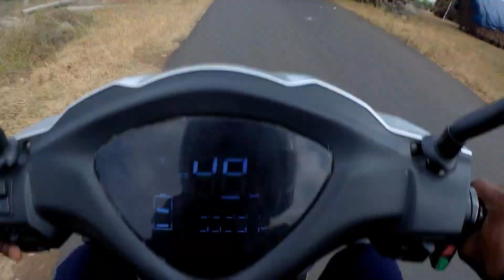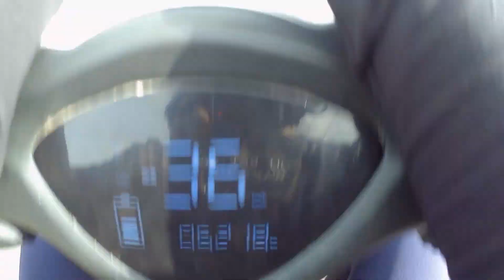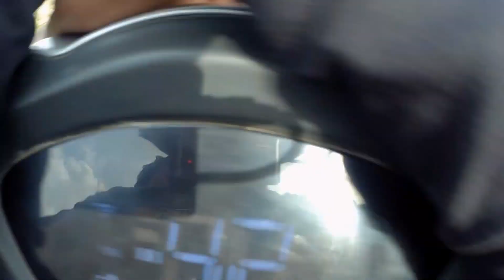அச்சச்சோ இப்படி ஆகிருச்சே 🤯 | My 1st action camera motovlog💫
This is my 1st action camera motovlog.In this video happen suddenly plan and got results (camera angle) worst condition because of F..R..I..E..N..D..S .😜🫂.In this video contain so much entertainment watch till end and get full of laughter.